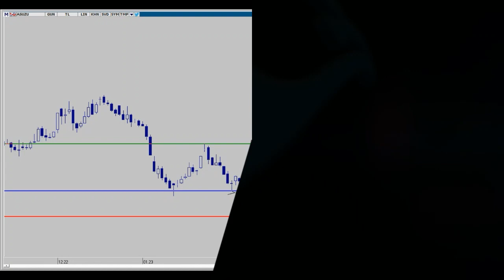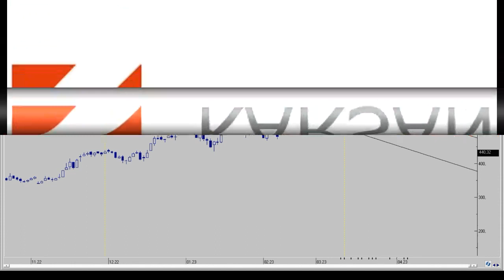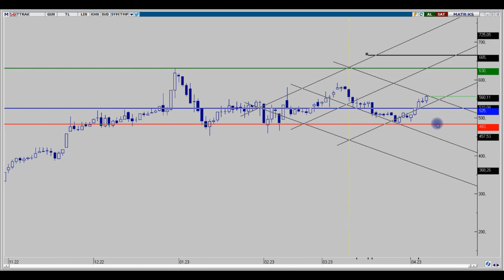ASUZU - DOAS - FROTO - OTKAR - TTRAK HAFTALIK DEĞERLENDİRMELER 09.04.2023 (FROTO HİSSE YORUMU)